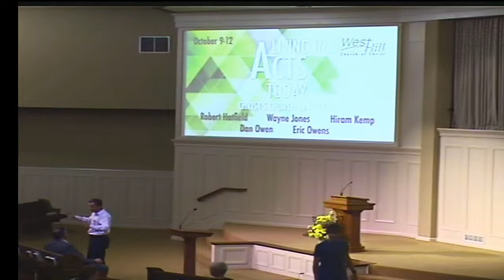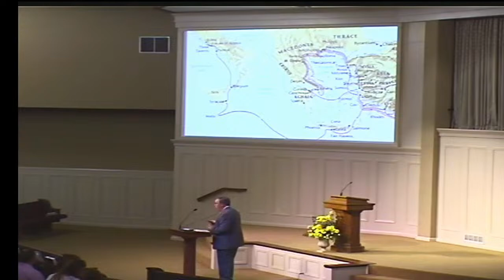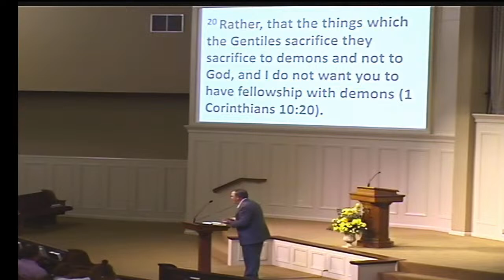Westhill Lectureship 10/11 "What are we Walking into: Athens" Dan Owen